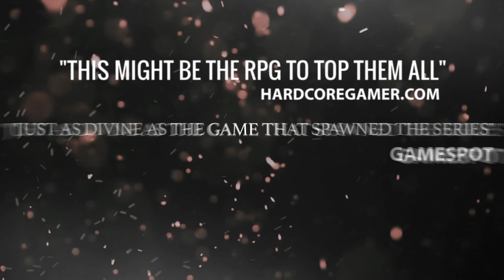Divinity: Original Sin Launch Trailer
After a successful million-dollar crowdfunding campaign through kickstarter and several months of rigorous play on Steam Early Access, Larian Studios is excited to officially launch its biggest and best role-playing game to date, Divinity Original Sin.  Available now for just $39.99, Divinity: Original Sin is an isometric, single player, co-op multiplayer RPG with tactical turn based combat, featuring an innovative co-op dialog system, a highly interactive, systemic and reactive world, classless character development, and lots of choice and consequence situations. Shipped with the powerful editor the game was made with, allowing you to create your own single player and multiplayer adventures and publish them online.